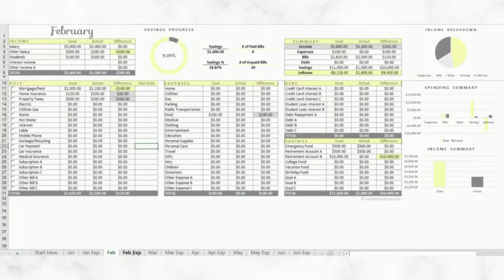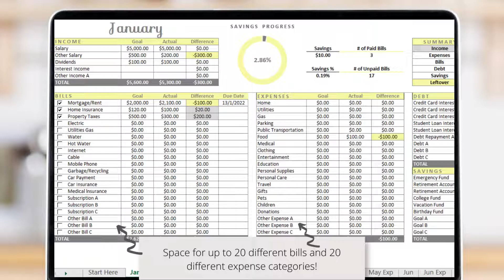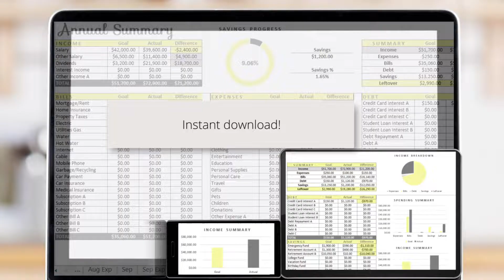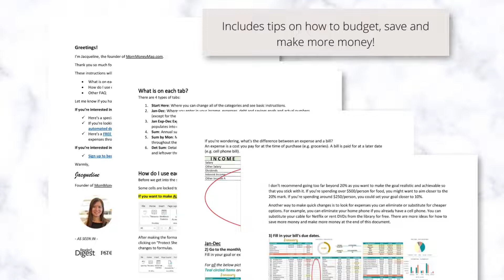Monthly and Annual Budget Spreadsheet (Excel) - Yellow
This Monthly & Annual Budget Excel Template will help you:
• List your personal budget goals and actual numbers and see your monthly and annual progress
• Assign each income dollar to a bill, expense, debt or savings so no money is unaccounted for in your home
• Track your bills and bill payments for your household